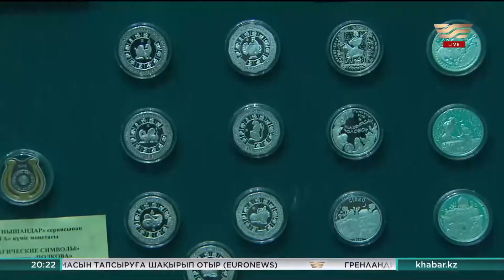Тәуелсіздік тірегі төл теңгемізге 27 жыл толады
Қазақтың төл теңгесі өзінің дизайны мен қорғаныш қабаты жағынан әлемдегі ең сәтті жасалған банкноттардың бірі екен.